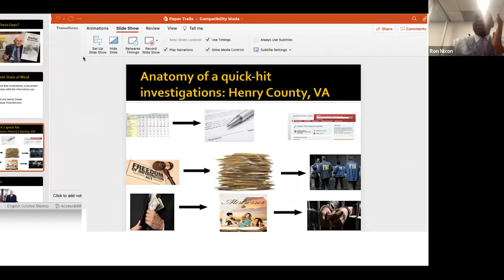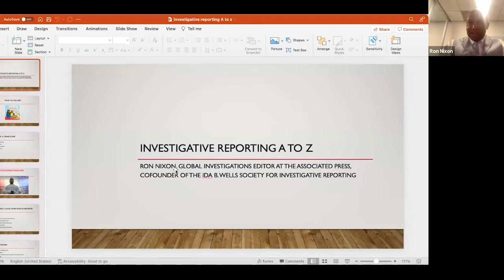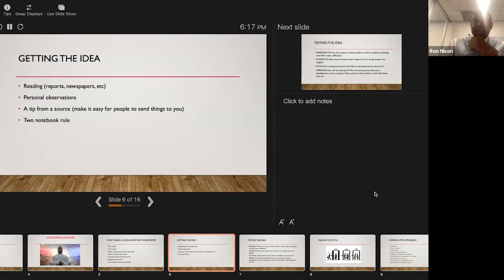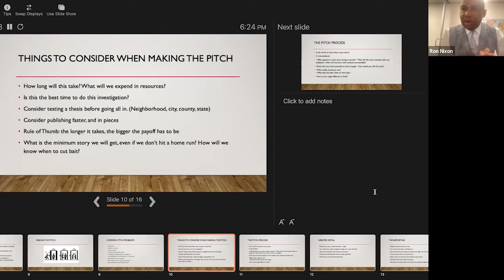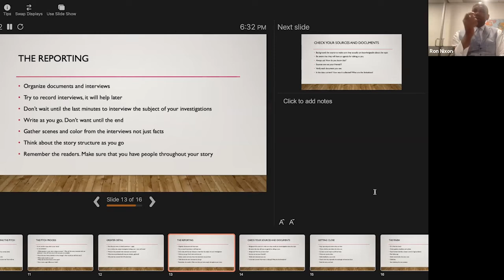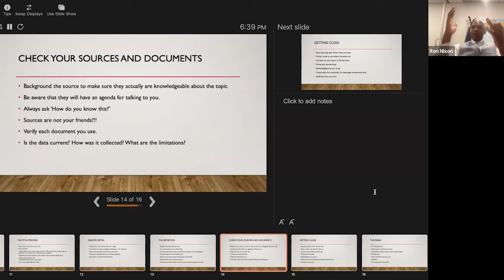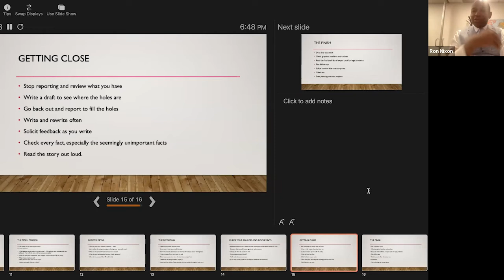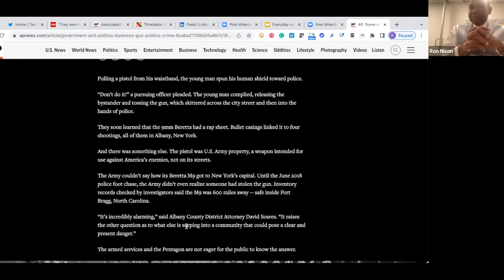MVJ Workshop - Investigative Journalism Day 2 Ron Nixon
MVJ brings you a three-day virtual workshop in the Investigative Reporting.

It will be led by Patti DiVincenzo from IRE, Ron Nixon from The Associated Press and Aaron Glantz from The California Newsroom.